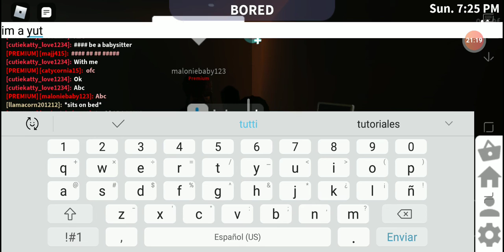Playing with some more bloxburg roblox